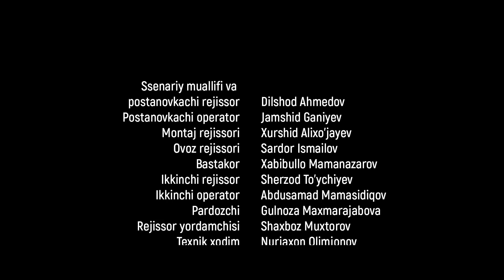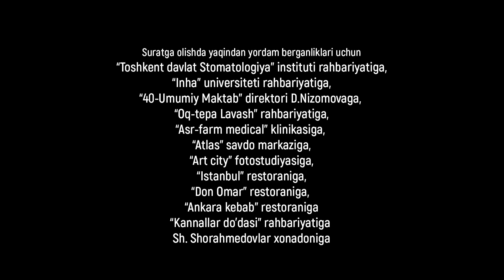Jumboq 27-qism (milliy serial) | Жумбок 27-кисм (миллий сериал)